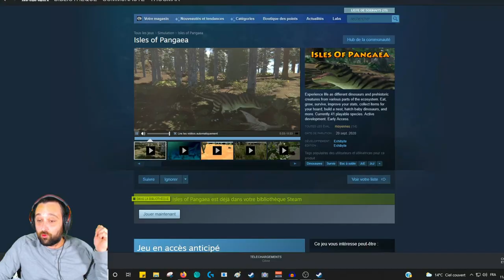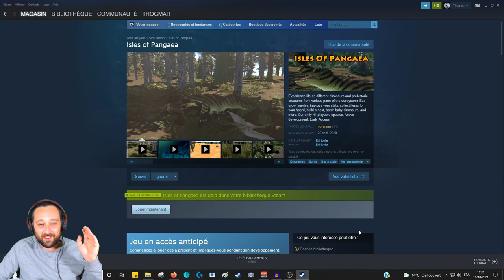[ ISLES OF PANGAEA ] - DÉCOUVERTE | CE JEU EST UNE BLAGUE !? 😱🤣🤣